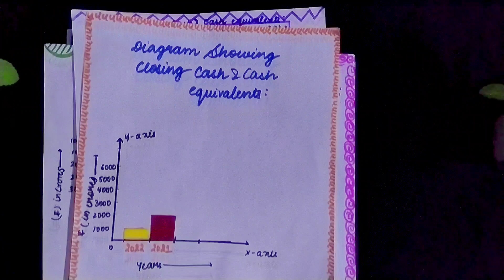specific project 1 - analysis of cashflow - cash flow statement project of accounts for class 12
so here is another video for you guys on the topic cash flow statement , specific project 1 analysis of cashflow statement project file or cash flow statement project file of accountancy for students of class 12 .